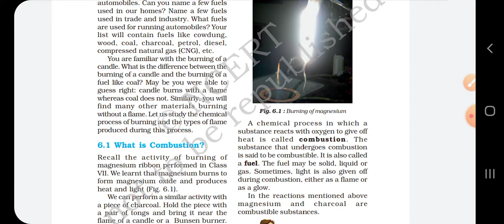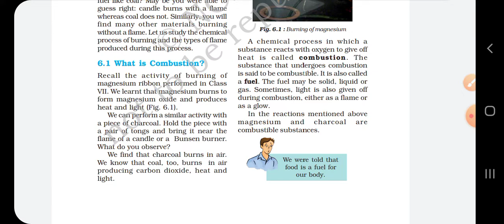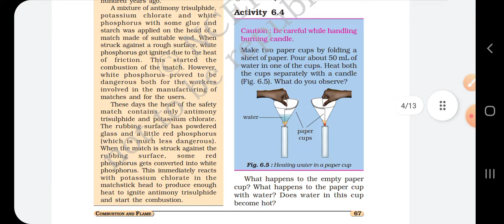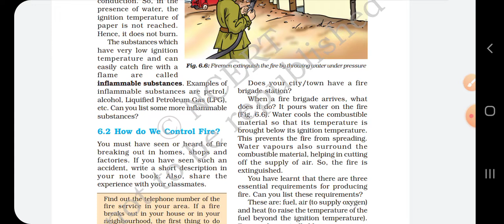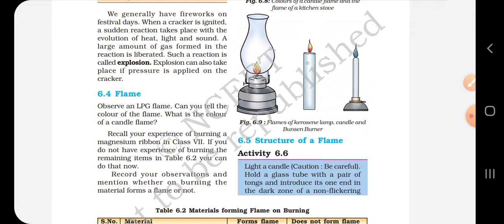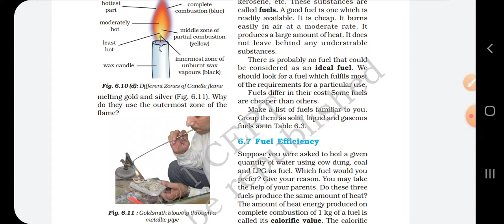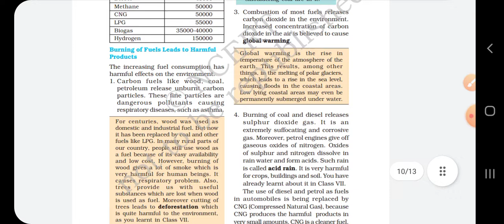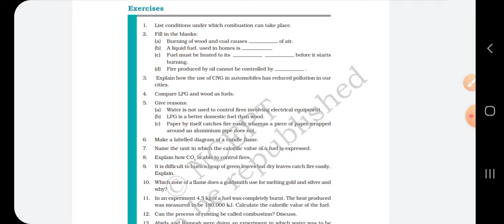detailed explanation on class 8 science chapter 6 combustion and flame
this video is based upon the chapter combustion and flame ,you will learn about how to to control fire , types of combustion , ideal fuel , fuel efficiency and much more in detail so watch out the video to understand the chapter and stay tuned to the channel SCIENCE CLASS for more updates